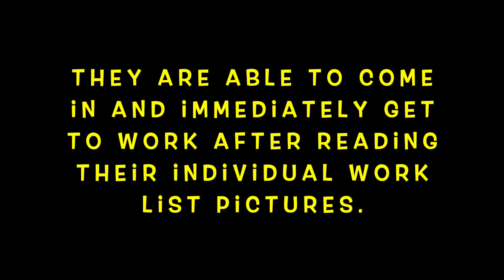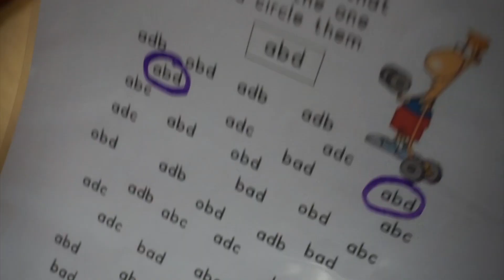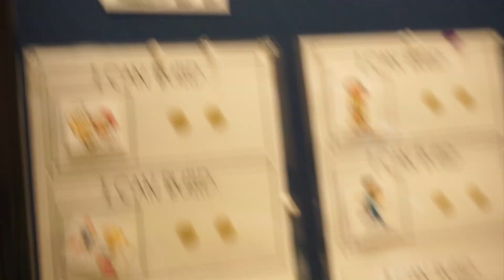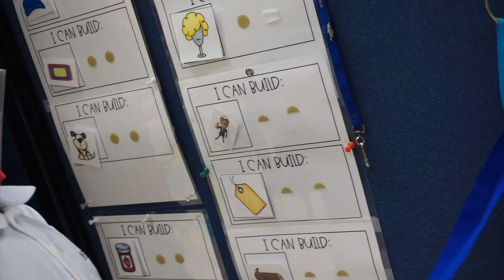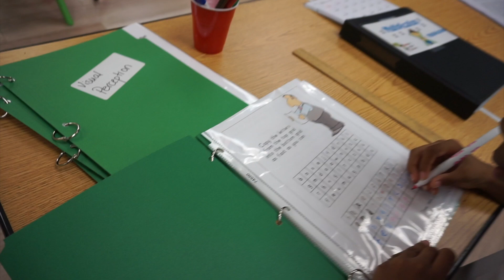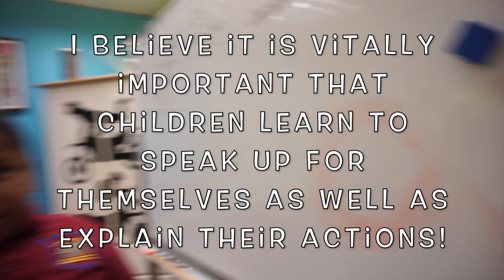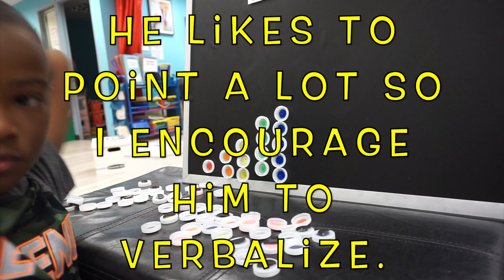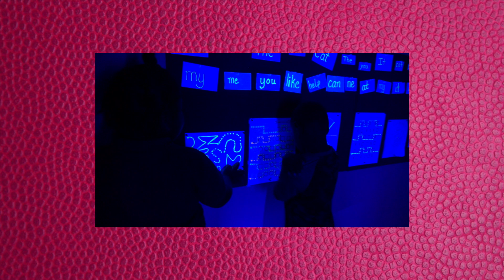My Students Just Crack Me Up! | A Closer Look!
A closer look at independent individual activities & my funny students!!
If you checked out my video on how I prepare and organize for the S.M.A.R.T. classes/sessions,
this video provides a closer look at how the students come in, look at their picture lists, and get straight to work on their independent individual activities. This is a snapshot of just 30 minutes at BSMART!
The students work independently on designated tasks until all of them are present. Once everyone is onsite, we then begin working on the daily activities that are consistently a part of what we do. The next hour and a half consist of those activities as well as therapy assistance with help of occupational therapists Jill and Nic, one-on-one pull-out work with other instructors and volunteers. My students range in age from 3yrs. - 9 yrs. and come in from various schools around the island.
We are a close-knit bunch!
They provide me hours of entertainment that helps take me away from the stresses of the many other areas of what I do in my concurrent role as executive director of our nonprofit (which are far less interesting)!

Music
C O N T A C T